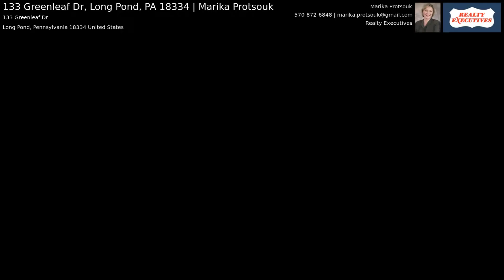133 Greenleaf Dr, Long Pond, PA 18334 | Marika Protsouk